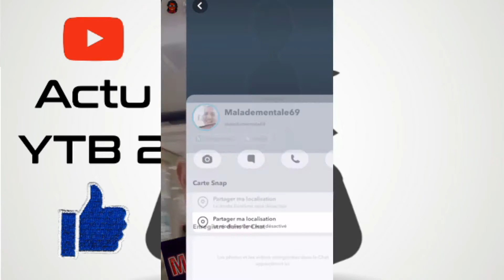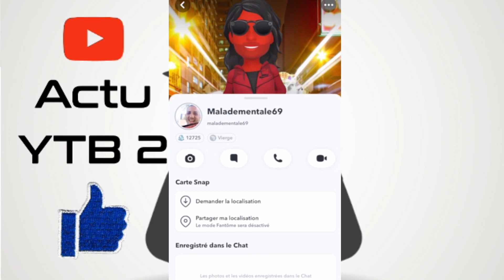MALADE MENTALE 69 HUMOUR MALADEMENTAL69 pire que soulax nas das popoye arouf Nas das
REACTION A 1 VIDEO DE MALADEMENTAL69 SUR SNAP
FOU RIRE GARANTI
pire que arouf gangsta popoye et Abdel soulax reuni